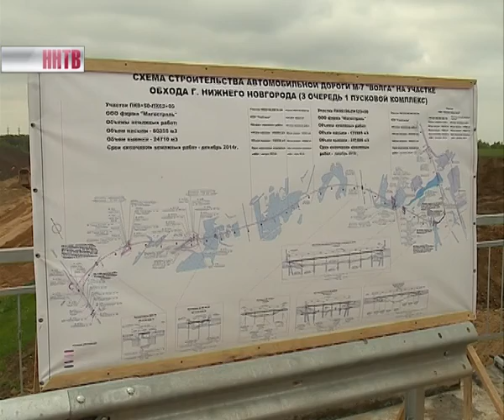Строительство третьей очереди Южного обхода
Ускорить строительство третьей очереди Южного обхода, соблюдая требования качества. Такую задачу поставил Валерий Шанцев. Сегодня он на месте оценил темпы строительства. Глава региона отметил, что Южный обход удастся соединить с федеральной трассой М-7 раньше, чем планировалось.